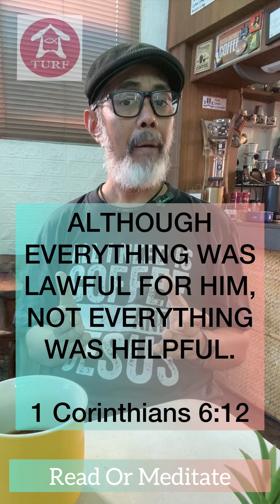Read Or Meditate?